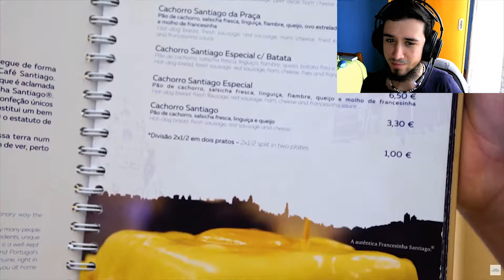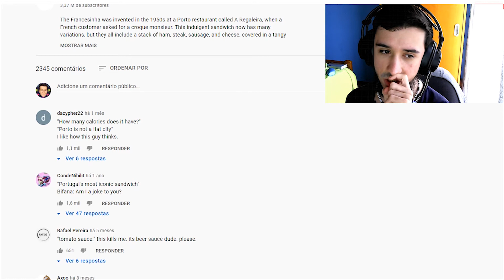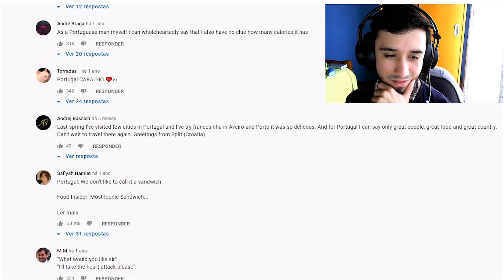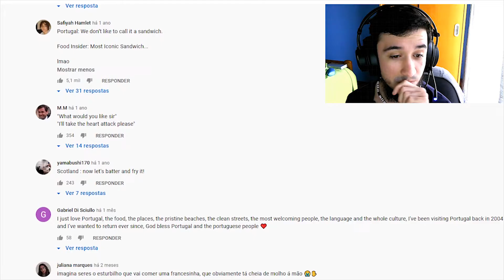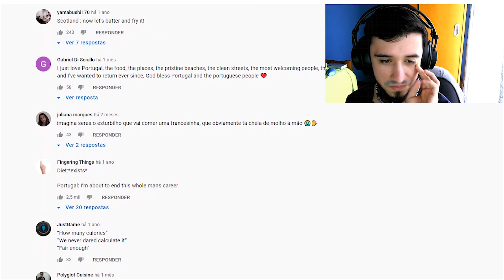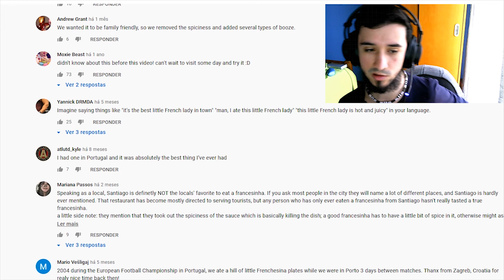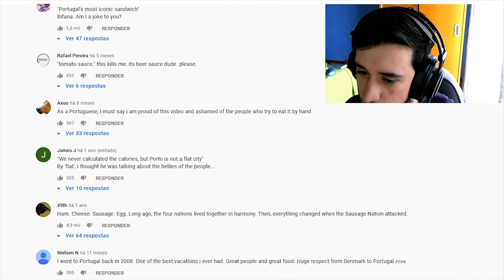The best food on the planet!!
This is the best foor that exists on the planet and i will fight anyone who says difrent!